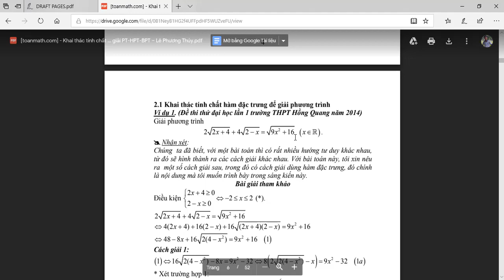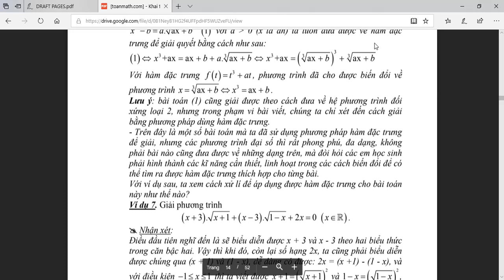VDC Dùng Hàm Đặc Trưng Tìm GTLN GTNN Của Biểu Thức (C.44 chuyên Thái Bình)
VDC Liên Quan Đến Hàm Đặc Trưng Tìm GTLN GTNN Của Biểu Thức
Link tài liệu:
HỎI & ĐÁP TẠI Địa Chỉ dưới đây :
1. Like fanpage tại:
Xem video tiếp theo :
1. HÌNH HỌC KHÔNG GIAN CỔ ĐIỂN
2. KHẢO SÁT HÀM SỐ
3. PT Lượng Giác
4. Hàm Số Mũ & Logarit
5. PP Tọa Độ Oxyz
6. Giải Đề HKII Toán 12
7. Nguyên Hàm & Tích Phân
8. Số Phức
9. Giải Đề Thi Thử THPTQG 2019